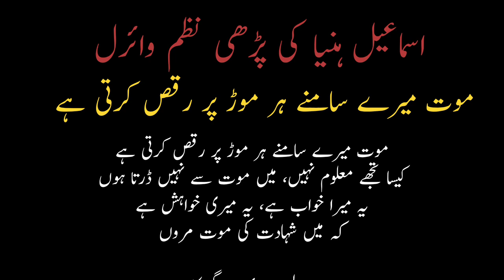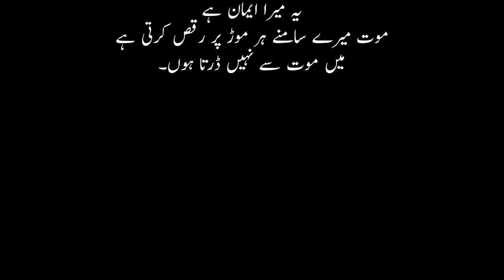Moat Mere Saamny Har Mor Par Raks Karti Hai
hamas
ismail haniyeh
israel
palestine
israel hamas war
gaza
latest news
news
jusuf kalla
idf
world news
english news
benjamin netanyahu
lebanon
israel news
palestina
hamas israel
doha
live news
breaking news
hindustan times
masoud pezeshkian
hezbollah
israel hezbollah war
ht
today news
israel hamas
israel gaza war
israel war
ht media
war in israel
joe biden
israel vs hamas
trending news
top news
ht news
qatar
hindustan
iran
gaza war
bos hamas
israel vs hamas war
times news
viral video
jusuf kalla temui ismail haniyeh
jusuf kalla temui pemimpin hamas
viral news
pij
latest news today
wion
news today
israel attack
toi
times of india
haniyeh
jk
tel aviv
egypt
united states
berita israel
gencatan senjata
gencatan senjata israel
hamas gencatan senjata
israel hari ini
israel hizbullah
israel palestina
jk bertemu ismail haniyeh
jk bertemu pemimpin hamas
perang israel
news video
ismail haniyeh qatar
khan younis
hindi news
news headlines
hamas chief ismail haniyeh
gtv news
islamic jihad
ali khamenei
iranian supreme leader
irna
iran news
israel-hamas war
hostages
hamas chief
palestinian islamic jihad
tehran
hassan nasrallah
west bank
egypt gaza border
netanyahu
hamas attack
pemimpin hamas
hizbullah
hezbollah attack on israel
israel at war
hamas chief ismail haniyeh killed in iran
israel hamas war gaza
qatar israel hamas war
israel hamas news
ismail haniyeh dead
wion news
wion live
israeli forces
viral
israeli attack kills sons of hamas chief haniyeh
hamas military chief
pemilu 2024
nasdem
prabowo subianto
anies baswedan
breaking
berita video
portal berita video
berita
news video portal
news channel video
media
metrotvnews
metro tv
metrotv
hamas news
international news
gaza israel
israel gaza
israel vs hamas today
news israel
israel war news
israel war update
israel hezbollah
israel iran war
indonesia
jk temui bos hamas di doha qatar
jusuf kalla temui ismail haniyeh di doha qatar
rafah
israel war on gaza
fatah
israel hamas war updates
hezbollah israel war
hamas leader ismail haniyeh
hamas's political leader ismail haniyeh
ismail haniyeh status
ismail haniyeh family killed
ismail haniyeh sister killed
ismail haniyeh sons and grandkids killed
dawn news live
dawn news
iran israel war
terror tunnel network
israel on iran attack
drone attack
iran attack
iran israel
israel iran
bentrokan
israel hamas conflict
hamas chief ismael haniyeh warn
israel horrific bombing in gaza
urdu news
latest headline
live news update
al aqsa
headlines
breaking news today
dawn
ndtv india
breaking news in india
today breaking news
india in hindi
sinwar
israel palestine war
israel vs hamas war live
latest on israel hamas war
gaza boss
israel hamas war news
yahya sinwar
ri
aaj ki taaja khabar
israel defence forces
nso group
moshe dayan
pegasus spyware
michael milshtein
jerusalem
israel war on gaza updates
al qassam brigades
hersh goldberg-polin
american captives
israel attack news
biden gaza
hamas rocket
israel rafah operation
palang merah indonesia
mohammed deif
hamas infrastructure
jusuf kalla temui ismail haniyeh bahas penyelesaian konflik gaza
pertemuan mantan wakil presiden indonesia jusuf kalla dan pimpinan hamas
ismail haniyeh pimpinan hamas
gaza ceasefire updates
idf control
rafah crossing
israel palestine conflict
israel vs israel
serambinews
serambi indonesia
ismail haniyeh big announcement
ceasefire in gaza
gaza news
israeli war coverage
israel ceasefire
gaza war israel today
gaza situation latest updates
gaza situation
pertemuan
gtv news hd
10 am news headlines
us media report
washington
hamas rejects claims by israel's army
usa
talks
truce deal
gaza ceasfire negotiations
swap
palestinian prisoners
karnataka news
bengaluru
category= news
bengaluru hostel murder
girl murder in hostel
pg girl murder in bengaluru
gaza latest updates
ndtv live 24x7 english news
ndtv
current affairs
12 am headlines news
ndtv 24x7
gaza latest news
jusufkalla
headlines news
qassam
gaza strip
israel hostages
philadelphi corridor
today headlines
idf update
israeli military control
israel palestine
israel defense forces
hamas rockets
israel times
gaza